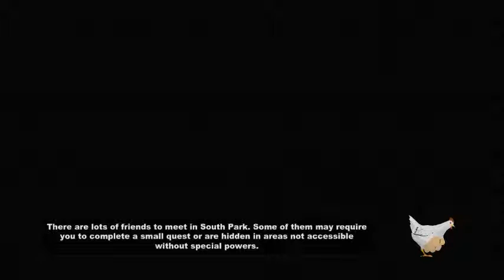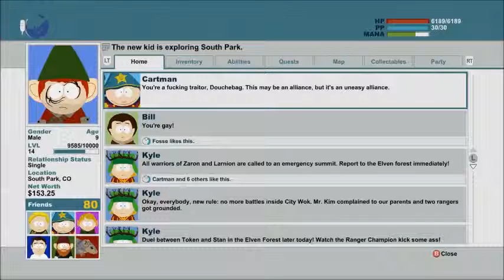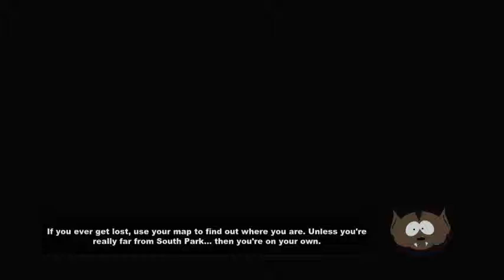South Park TSoT 51 The Alliance and the Girls